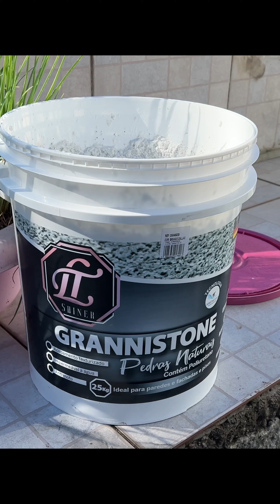Piso escorregando na calçada nunca mais. Ideia incrível.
Esse piso de pedras naturais é ideal para áreas externas pois deixa antiderrapante e não precisa de quebra quebra.

O nome do produto é Grannistone e é da Lt shiner.